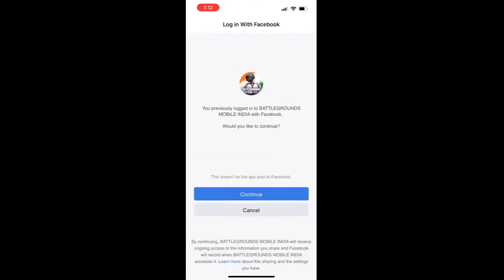Youtuber CAME IN MY BGMI MATCH - TOUGH FIGHT SUPER CLUTCH : BHAUMIK's Play Masters